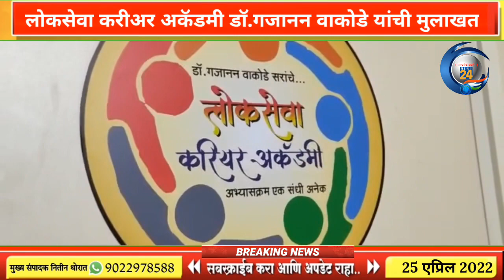लोकसेवा करिअर अकॅडमीचे संचालक डॉ.गजानन वाकोडे सरांची मुलाखत 🔥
International Speaker Dr. Gajanan Wakode
Founder- Lokseva carrier Academy
MA (His) M.Phil.M.Ed. Ph.D.
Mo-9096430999